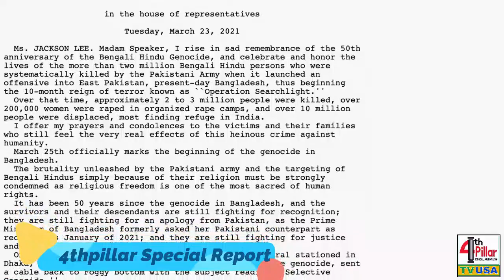Dr . Mujtaba Honored Congressman Tom Kean jr., The Chairman House Foreign Affairs Subcommittee.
Welcome to the official 4TH PILLAR TV USA YouTube channel.

The official 4TH PILLAR TV USA YouTube channel is operated by 4th Pillar Media which comprises naikhabr.com the 24hr the international news website.